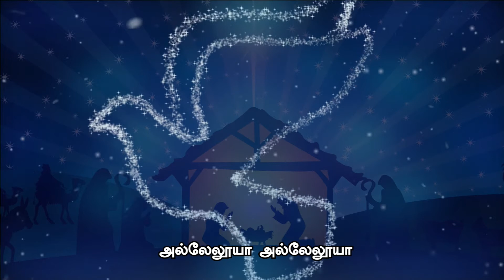Balan Yesu piranthar | tamil Christian song | Nava Nesan’s music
இறையிசைச் சொந்தங்களே

இயேசுவின் இனிய நாமத்தில் வாழ்த்துக்கள்.

இயேசுவே ஆன்டவர் வழங்கும்
*New Xmas Song Release*

இப்பாடல் எழுத்து, இசை, இசை இயக்கம்
*நேசன்*.

பாடல் பாடியர். *சகோதரி.விமலா*, Chennai
Video editing:
*Divineraj Amal* Kayathar

*சகோதரி விமலா அவர்களுக்கு இயேசுவின் நாமத்தில் நன்றிகள்*

பாடலைக் கேளுங்கள். எங்கள் ஊழியத்தில் பங்கு பெறுங்கள்.